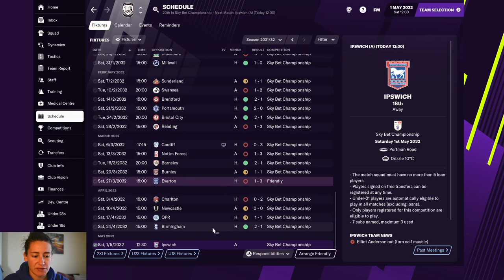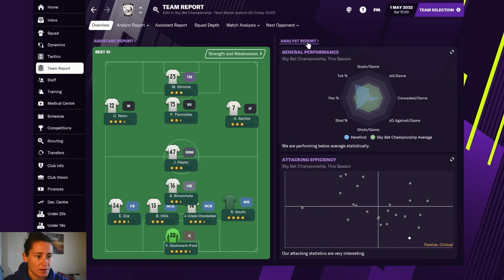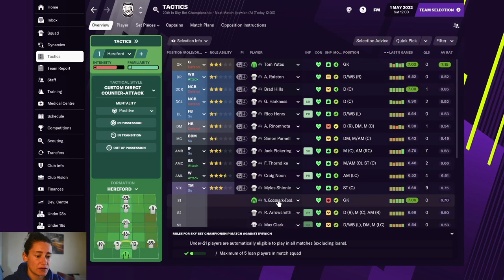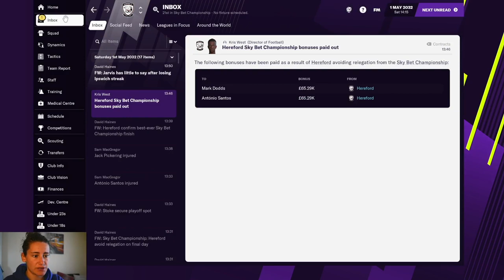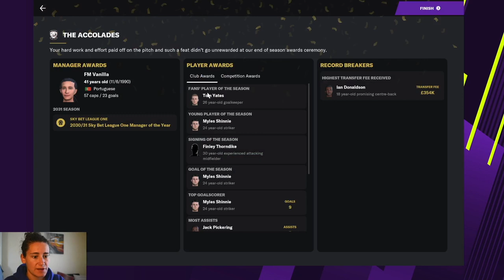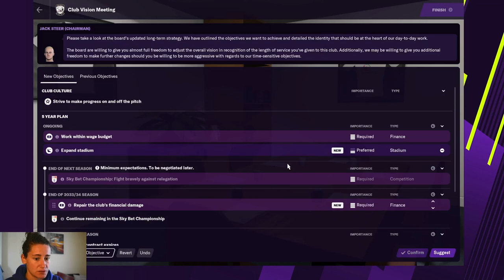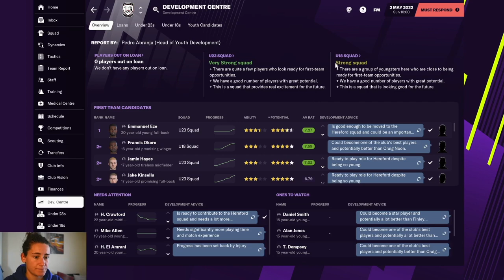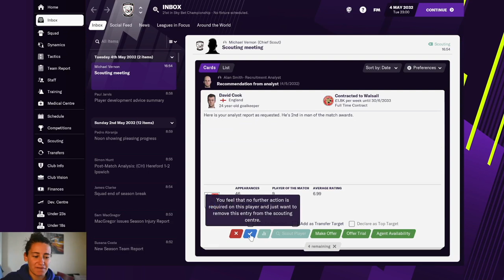RELEGATION? - Hereford FC - #51 | Football Manager 2021